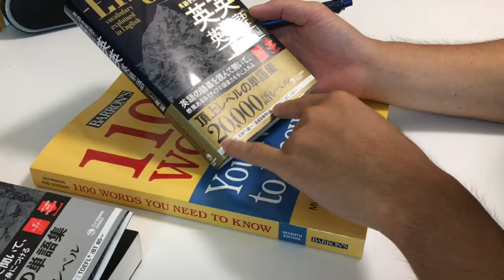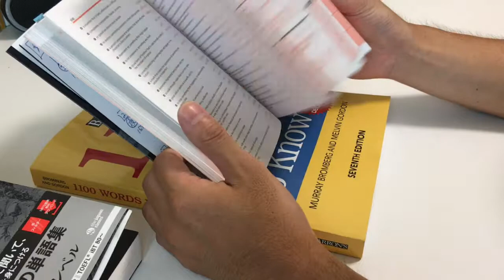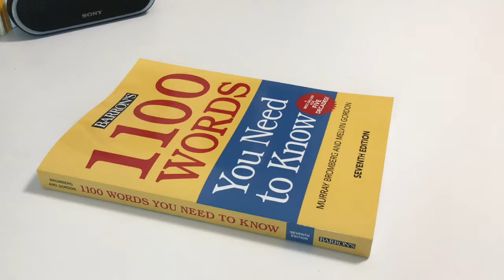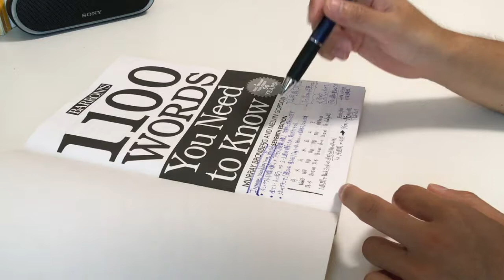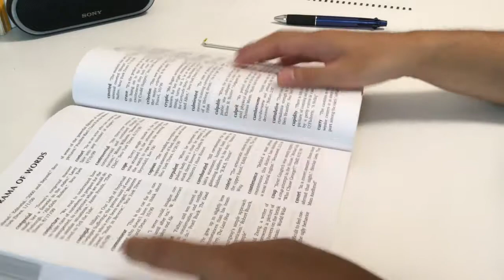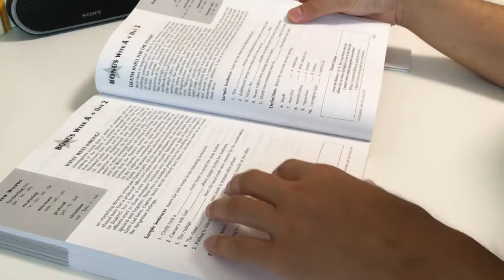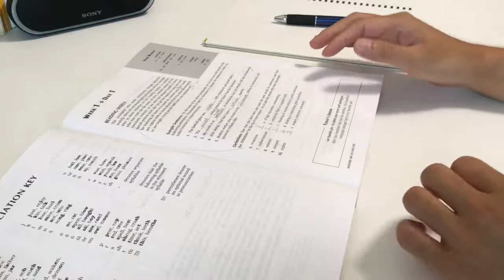英語教師のガチ勉~ボキャ~1100words(戦略解説)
現役英語教師(埼玉県の某私立中高)が毎朝行っている単語学習をご紹介。
今朝始めた単語帳学習の戦略をお伝えします。

勉強動画を撮ろうと思ったきっかけは、勤務校の生徒たちの参考になればと思ったこと。
「勉強法のアドバイスだけでその姿を見せたことがないな。これじゃあ生徒も実感湧かないし、他人事のように思ってしまうのではないだろうか。」

実際、僕が生徒・学生の頃を振り返ってみても
「あの先生、どうせ口だけじゃん。」
「理想論なんじゃないの？」
とひねくれていたこともありました。

それなら自分が実践しよう！
生徒はイメージしやすいし、僕自身の英語力も上がる！
そう思って始めました。
一つでも参考になれば嬉しいです。

ちなみに、個人的なゴールとして、４年後の大学院留学を本気で目指しています。

コメント・質問・疑問などお待ちしております。

Best wishes,
せきT